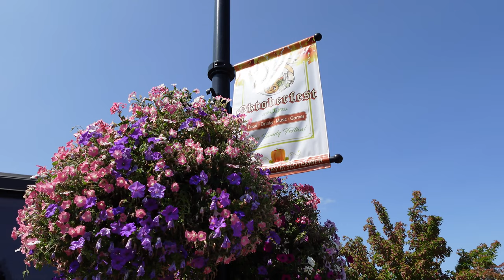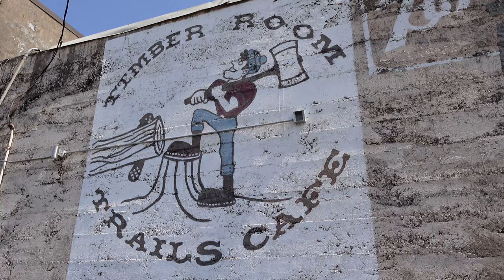ARTWORK SCATTERED ALONG THE COAST OF OREGON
A vacation in Oregon provided us plenty of artwork to look at